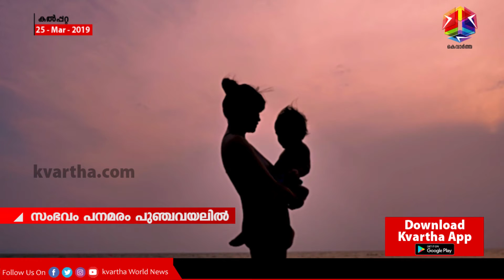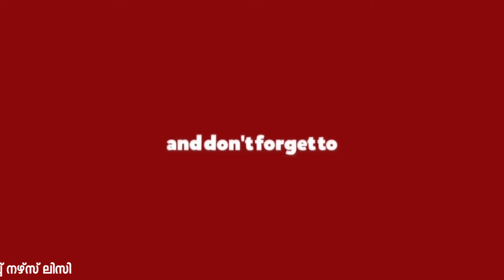ഗര്‍ഭിണിക്ക് ഒടുവില്‍ വീട്ടില്‍ തന്നെ സുഖപ്രസവം; അവസരോചിതമായി ഇടപ്പെട്ട് പരിചരിച്ച് നഴ്സ് ലിസി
ആനപ്പേടിയില്‍ വീട്ടില്‍ നിന്നും പുറത്തിറങ്ങാനാകാതെ കഴിഞ്ഞ ഗര്‍ഭിണിക്ക് ഒടുവില്‍ വീട്ടില്‍ തന്നെ സുഖപ്രസവം; അവസരോചിതമായി ഇടപ്പെട്ട് പരിചരിച്ച് നഴ്സ് ലിസി